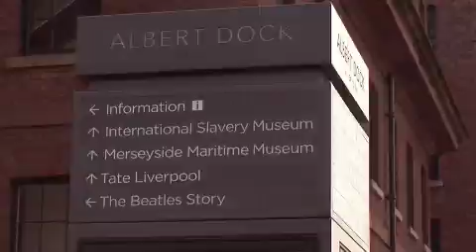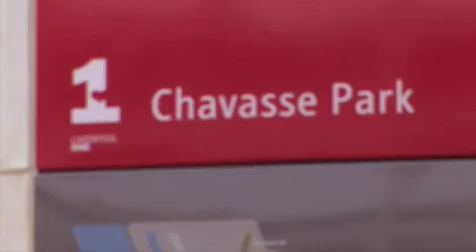Liverpool ONE, Paradise Street, England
Liverpool ONE, also known as the Paradise Street Project, involved the redevelopment of 42 acres (170,000 m²) of under-utilised land in Liverpool City Centre. Willerby Landscapes worked on re-instating Chavasse Park over the newly constructed car park and designed and built the steps and the water feature.